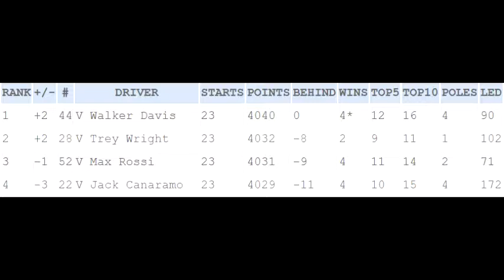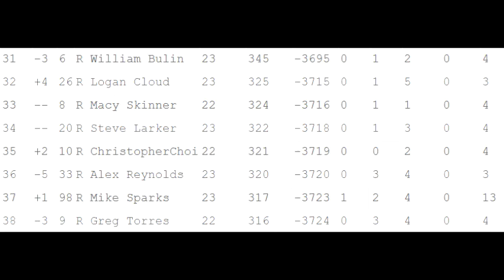NROL Allegiant Truck Series Season 2 Race 23 - Lucas Oil 150 at Phoenix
It all comes down to this. Who will win the championship?